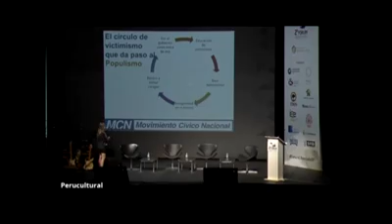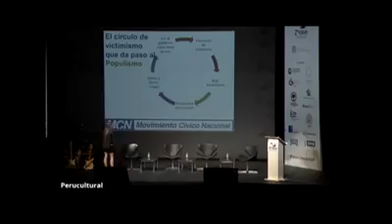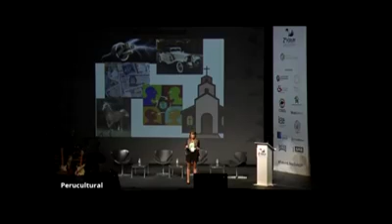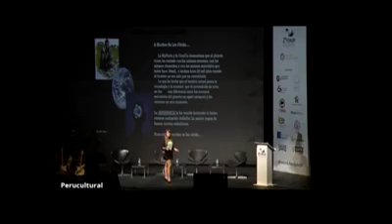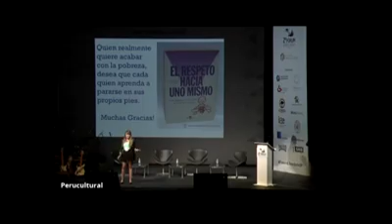DESMONTANDO LAS MENTIRAS DEL POPULISMO !!!